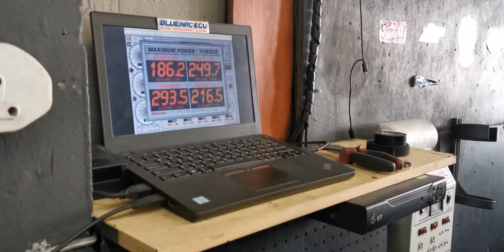Mazda 2l 16v turbo in for tuning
189kws 295nm on low boost